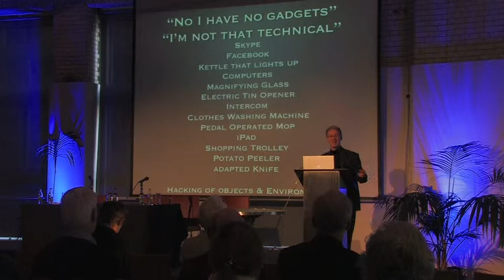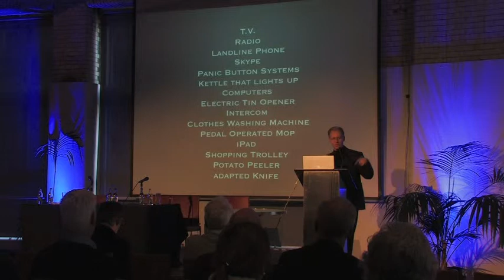Activage 2012: Fran Hegarty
Fran Hegarty describes a project exploring older people's experiences of technology at the ActivAge 2012 public engagement, Dublin, Nov. 2012.